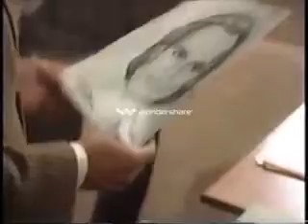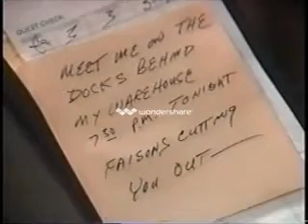Frisco and Felicia Felicia leaves Frisco 12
Soap Opera